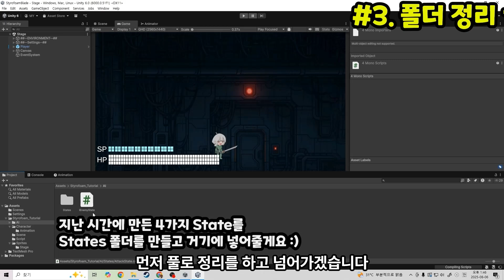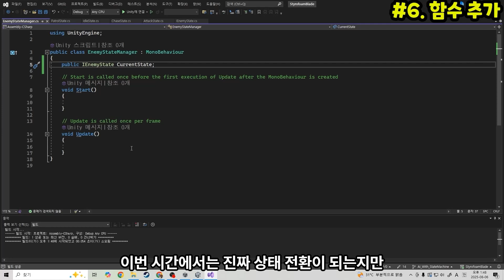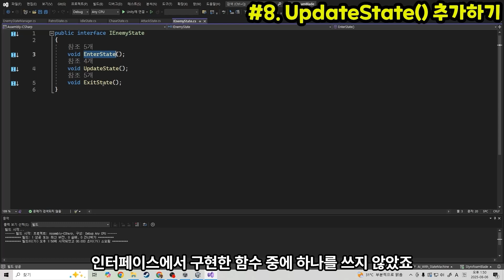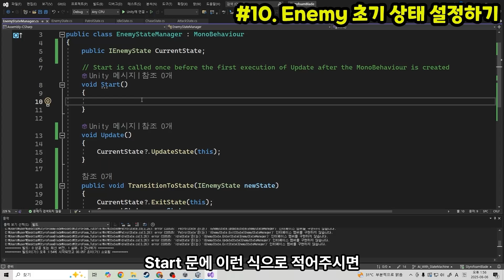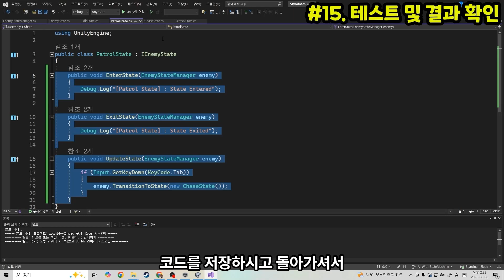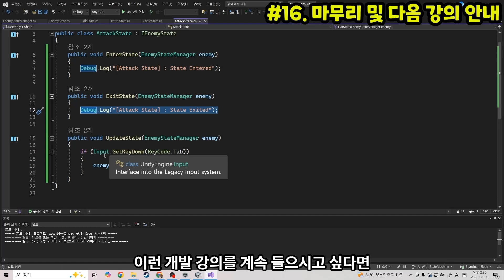FSM 활용은 상태 전환에 유용합니다 | 유니티 Enemy AI 만들기 #2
이번 영상에서는 지난 시간에 만든 상태들을 실제로 Enemy 캐릭터에 적용해보고,
FSM(Finite State Machine) 방식으로 상태 전환이 이루어지도록 구현합니다.

TransitionToState() 함수를 통해 상태를 바꾸고,
Update()에서 상태에 따라 행동이 매 프레임 실행되도록 연결해줍니다.

마지막엔 Tab 키를 눌러 상태들이 순환되도록 디버그 테스트까지 진행합니다.

🎯 구현 흐름

FSM 구조에 필요한 변수 및 함수 작성
상태 전환 함수 (TransitionToState) 구현
Update()에서 상태에 따라 행동 호출
상태 순환 테스트 (Idle → Patrol → Chase → Attack → Idle)

📌 유니티를 처음 접하신 분들도 따라올 수 있도록
최대한 쉽게 설명하고 실습 위주로 구성했습니다.

다음 강의에서는 각 상태마다 실제 AI 행동을 구현해볼 예정입니다.

⏱ 타임라인

00:00 인트로
00:29 실습 시작
05:33 결과 확인
06:06 아웃트로